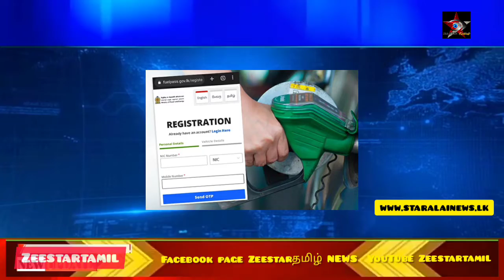எரிபொருள் விநியோகம் | Sri lanka today news#latestnews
எரிபொருள் விநியோகம்: